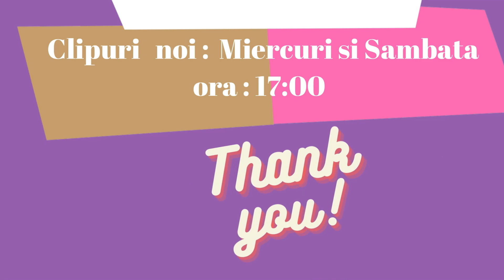Parfumuri pentru primavara 2023 | Cate parfumuri am terminat in sezonul rece